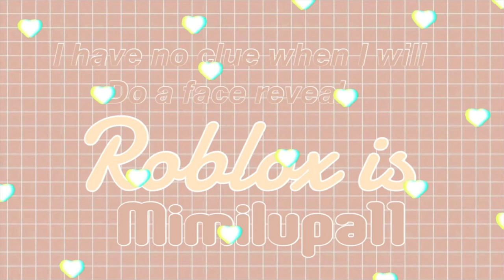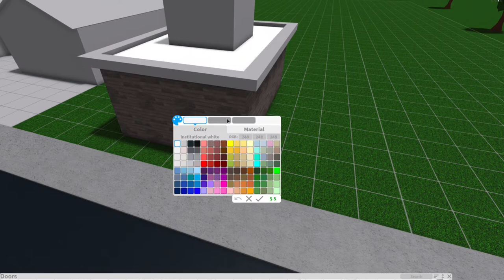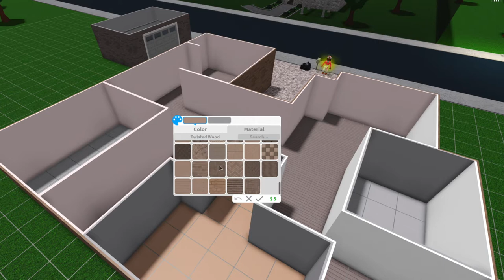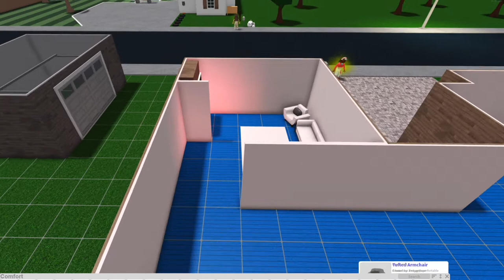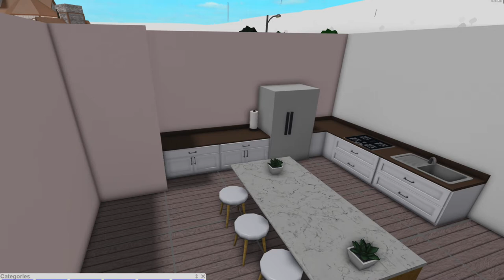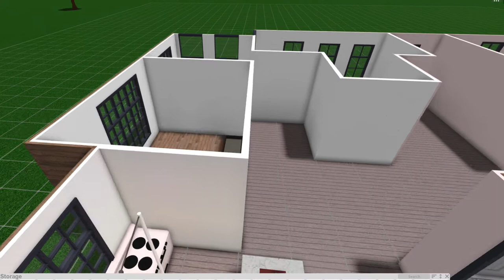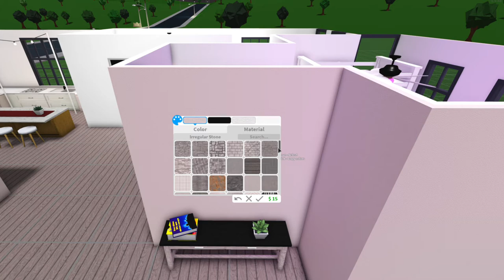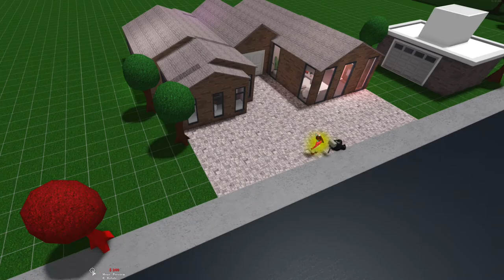** ATTEMPTING ** to build a 1 story house!!! NO GAME PASS** //its Mimi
・HELLO EVERYONE today we are moving!! which is really exciting!! ❥・

Roblox name is
mimilupa11 sadly I only accept friends because if I accept fans I will have to accept all of them but there is a 200 friend limit!

not saying social medias un till face reveal!

˗ˏˋ we are the Williams Family !!⇢ ࿐ྂ
questions you might be wondering

Background music..
All song credits go directly to the song owner and everything none of the music is mine nor this house build ! under the section 107 of the copyright Act 1976, allowance is made for purposes of such criticism, comment, news reporting,teaching, scholarship,and research.

xoxo